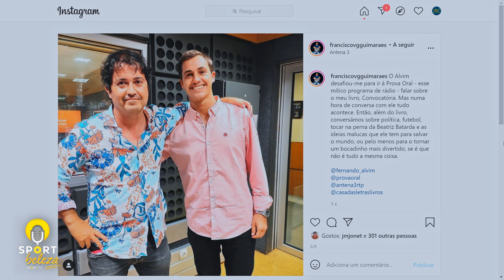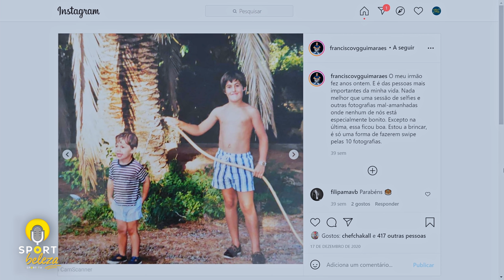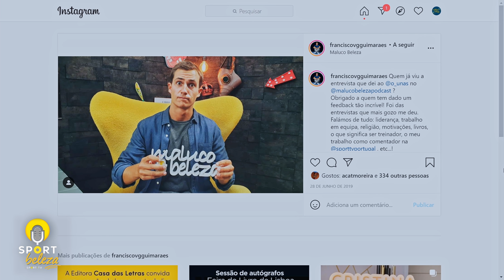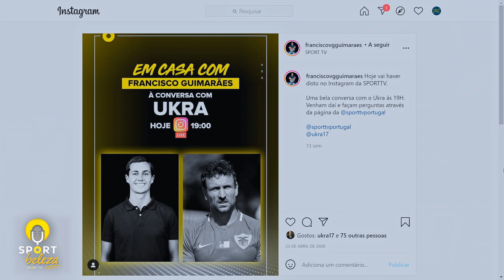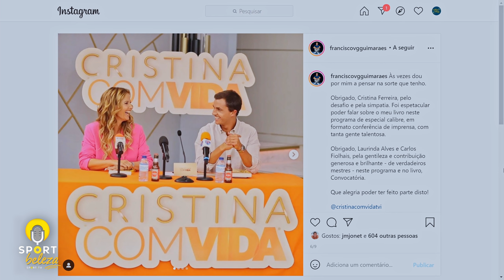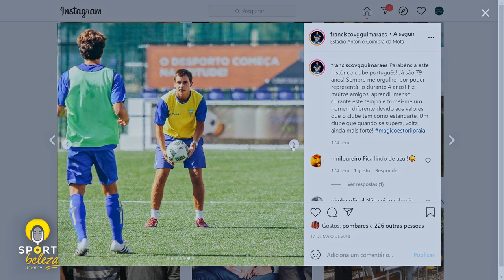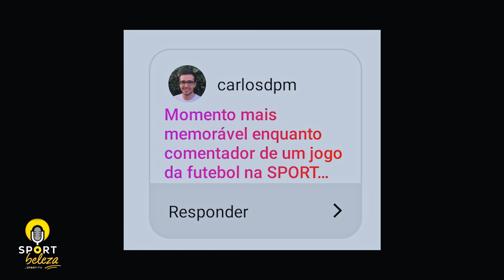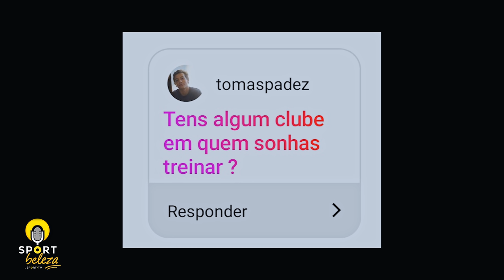FRANCISCO GUIMARÃES - "Vivemos numa ditadura da vitória" - SPORT BELEZA T2 #2